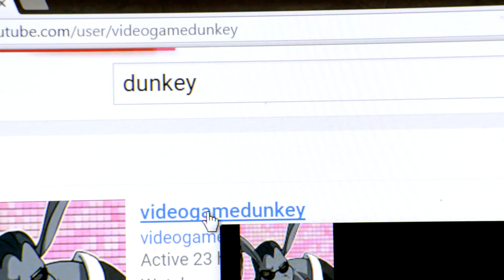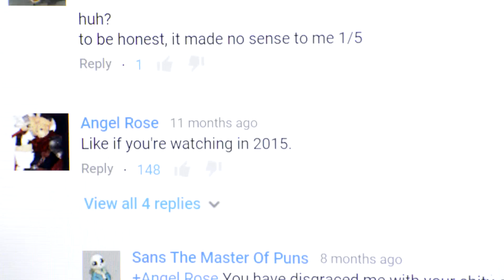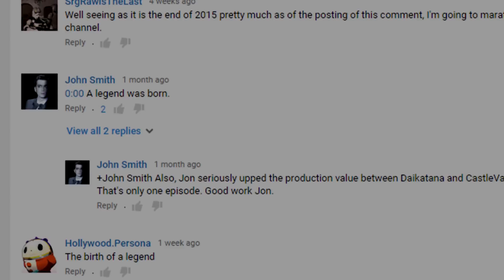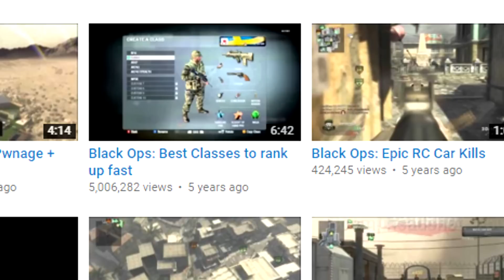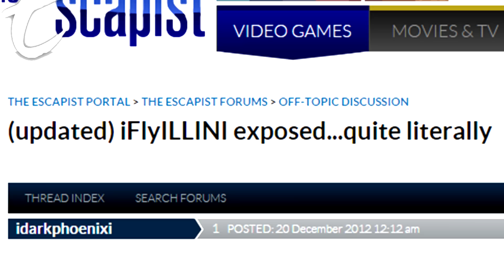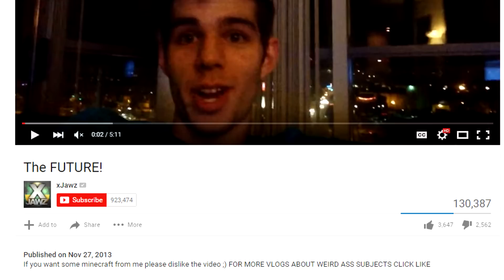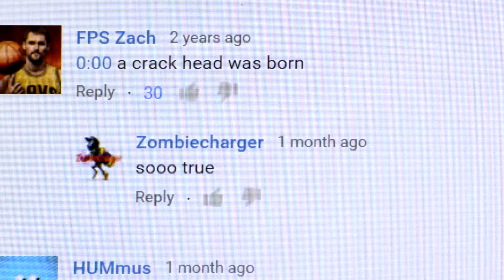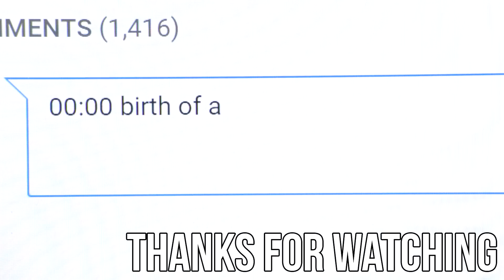00:00 birth of a...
A short movie about some YouTube history.
Written/directed by me.
Want to do more stuff like this, hope you enjoyed.